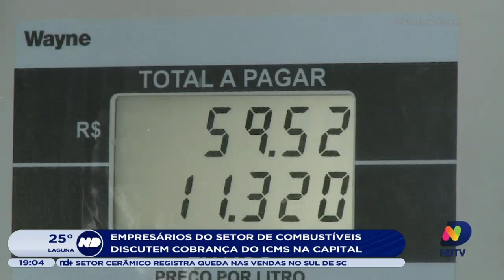Empresários do setor de combustíveis discutem cobrança do ICMS em Florianópolis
Cerca de duzentos empresários do setor de combustíveis se reuniram nesta quinta-feira (17) em Florianópolis (SC) para discutir a cobrança do ICMS na cidade.